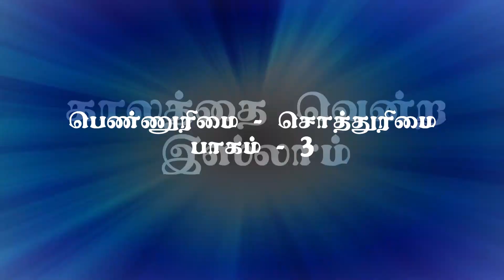பெண்களுக்கான சொத்துரிமையை உலகுக்கு அறிமுகப்படுத்திய மார்க்கம் இஸ்லாம்.! - காலத்தை வென்ற இஸ்லாம் | PJ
மனுஸ்மிருதி பிரச்சனையையொட்டி சகோதரர் PJ அவர்கள் பெண்ணுரிமையை உலகுக்கு கற்றுத் தந்த ஒரே மார்க்கம் என்ற தலைப்பில் மதிமுகம் தொலைக்காட்சியில் 07/11/2020 அன்று காலத்தை வென்ற இஸ்லாம் என்ற நிகழ்ச்சியில் ஒளிபரப்பு செய்யப்பட்டது.